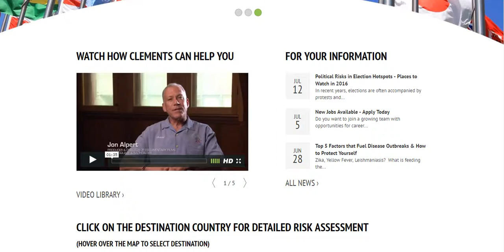Car Insurance Clements